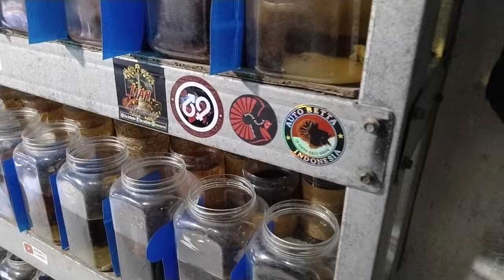Berasa panen cupang hmpk walaupun tidak ngebreed 😅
Assalamu'alaikum..
Yang hobi dan pengen cari ikan cupang..
bisa hubungi
Epeng enjoy
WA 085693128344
Lokasi Cakung jakarta timur
google maps "epeng enjoy"

Terimakasih sudah nonton video nya
semoga bermanfaat 🙏

Salam satu hobi salam enjoy 👌